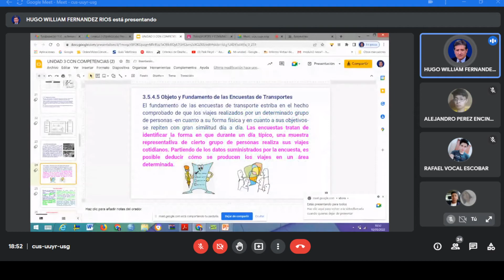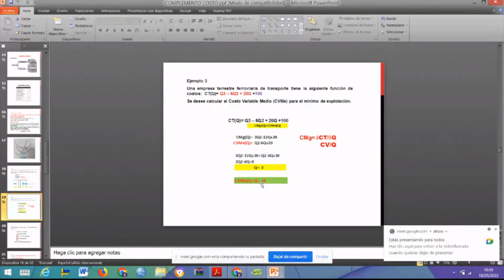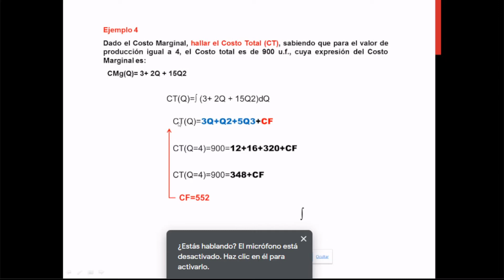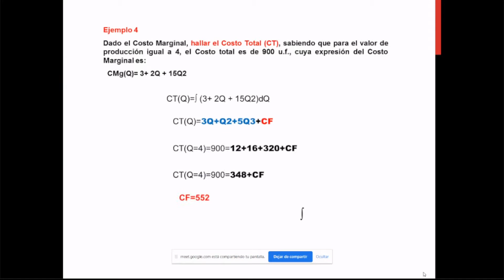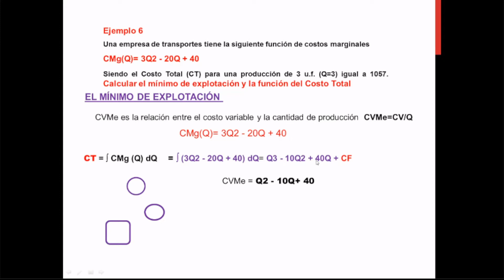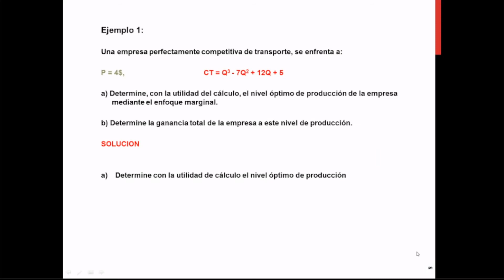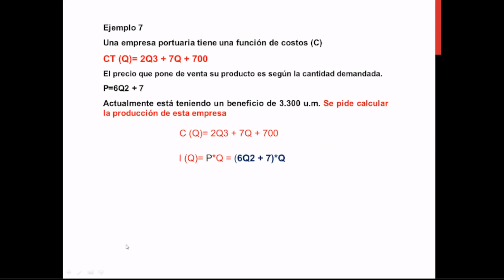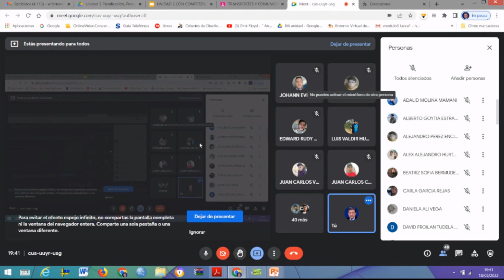Transportes y Comunicaciones- Ing. Fernández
Miércoles 18 de Mayo del 2022